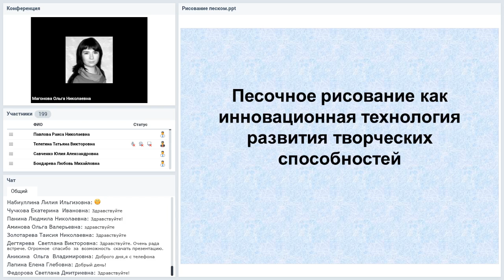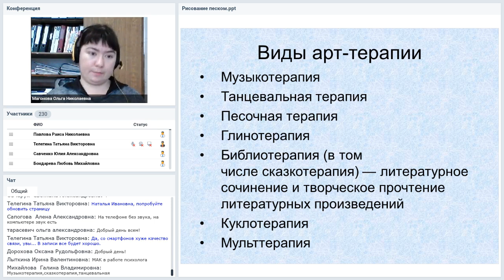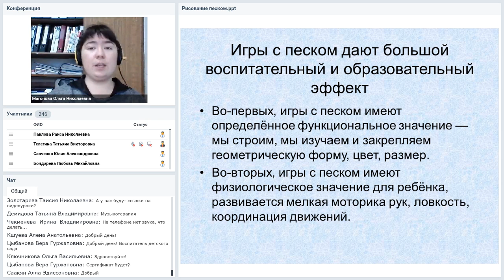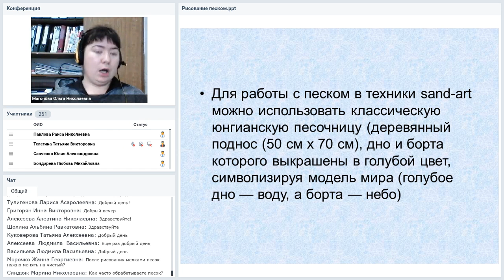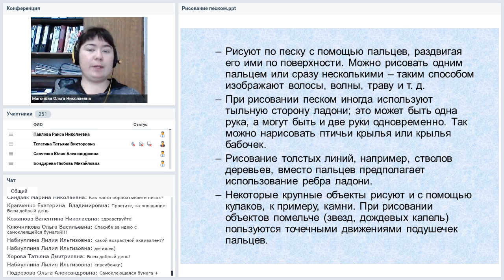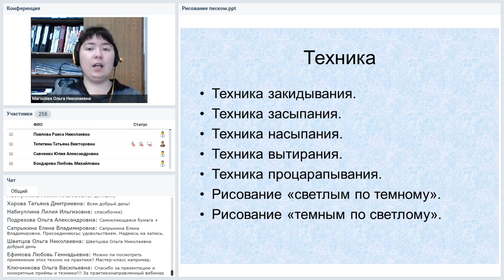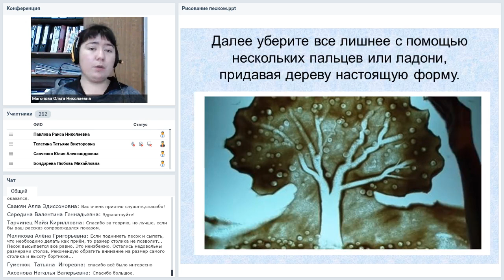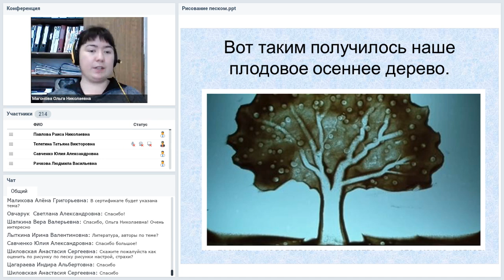Песочное рисование как инновационная технология развития творческих способностей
Вебинар
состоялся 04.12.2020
Ведущая вебинара:
Рисуя песком, ребенок погружается в мир фантазий и сказок, причудливых образов и форм — это увлекательный процесс, который затрагивает все сферы чувств, пробуждает творчество, одновременно вдохновляет и расслабляет. Прикасаясь к песку, можно почувствовать его сыпучесть, его движение и тепло. Погружение в приятное текучее состояние необыкновенной техники, соприкосновение с природной материей снимает стресс, любое напряжение и страхи. С помощью песка можно нарисовать и пейзажи, и портреты, и натюрморты, и абстракции. Именно работа с песком притягивает и заинтересовывает детей в большей степени, о том, как сделать эту работу наиболее продуктивной мы поговорим на вебинаре.